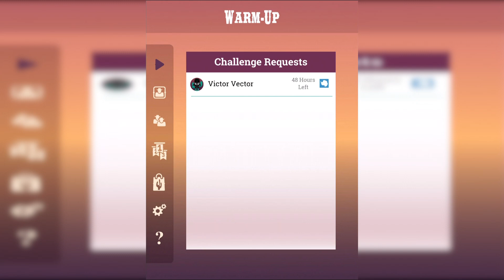The Intelligent Man's Poker | Texas Word'Em [First Look]